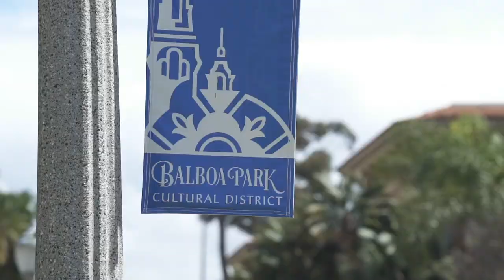Delta y Aeromexico presentan: Nuestra Sede - San Diego, California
👀 ¿Quieren conocer nuestra sede en donde enfrentaremos a 🇨🇱? 👀

🙌🏼 ¡Acompáñenos, Incondicionales! 🙌🏼